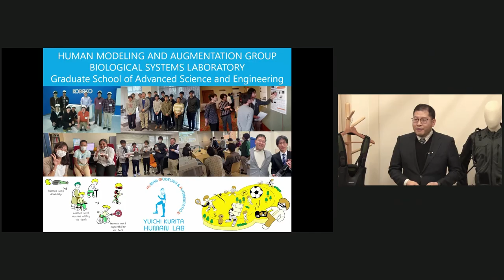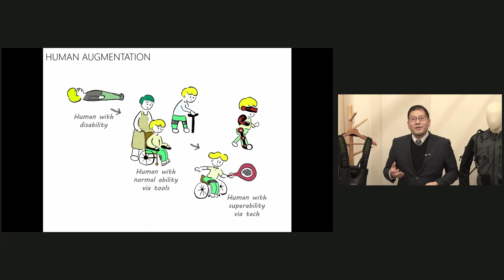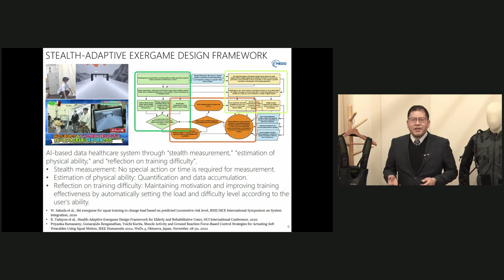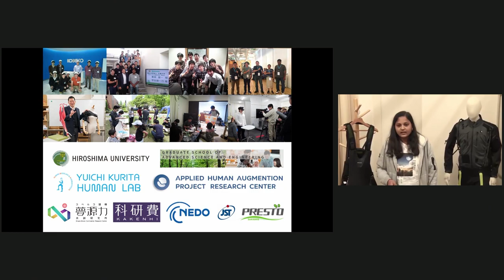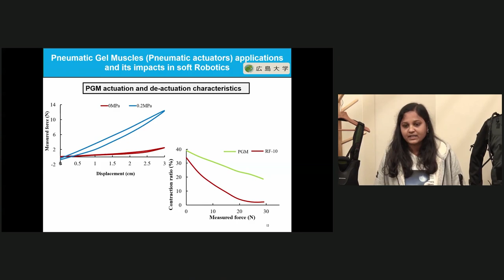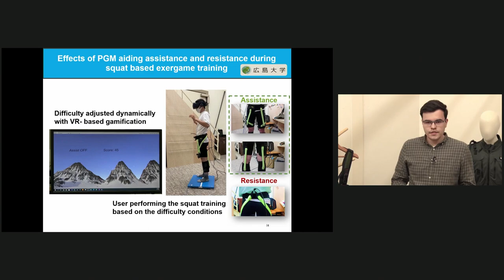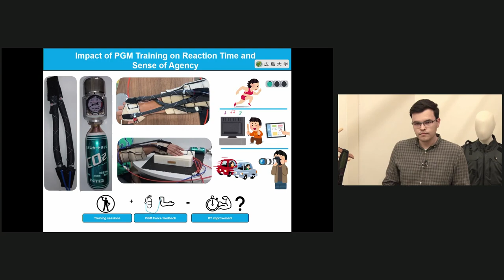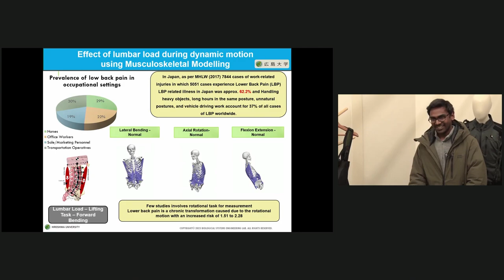Lab Tour (Hiroshima University)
This presentation was given by KURITA Yuichi(Professor, Graduate School of Advanced Science and Engineering) as the Lab Tour Session of the 2023 SSP Online University Visit - Hiroshima University.